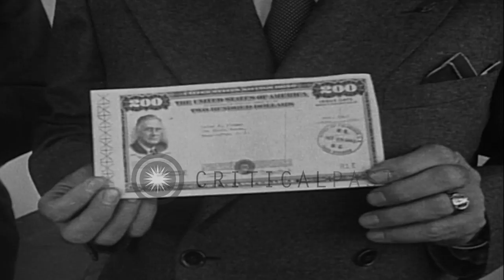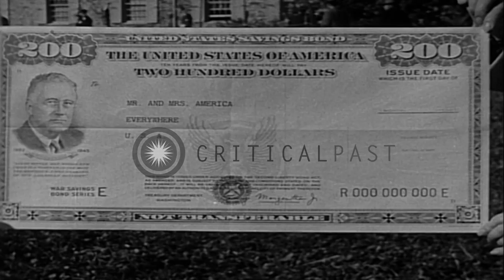President Truman and Hollywood stars promote the sale of war bonds in the United ...HD Stock Footage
President Truman and Hollywood stars promote the sale of war bonds in the United States.

War bonds being sold in the United States. US President Harry S. Truman opens a bond drive as he buys a war bond from Secretary of Treasury Fred M. Vinson. US Army General Jonathan Wainwright with Governor Edward Martin of Pennsylvania during a ceremony to promote the sale of war bonds in Philadelphia. Wainwright's family at the ceremony. A bond rally at former President Franklin D. Roosevelt's home in Hyde Park. In a drive organized by the War Activities Committee of the Motion Pictures Industry, Hollywood stars sell war bonds. Mrs. Eleanor Roosevelt seated in a chair. Stars including Merle Oberon receives applications to register for the Roosevelt bond. Location: United States. Date: November 1, 1945.

57,000+ broadcast-quality historic clips for immediate download.